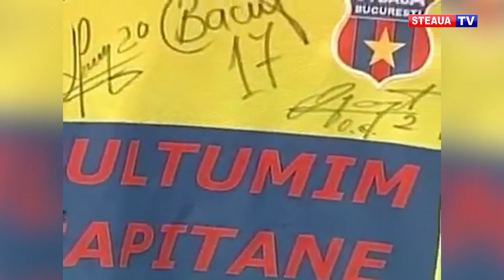Sfaturi de la o legendă pentru fundașii Stelei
Echipa de fotbal Steaua are doar patru goluri primite în acest campionat. Un merit important îl au și cei doi fundași centrali, Ovidiu Morariu, fost jucător al lui Oprița la Juventus București, și Sergiu Bactăr, fotbalist format la Oradea.

Steaua TV a realizat un material cu fundașii actuali ai echipei din Ghencea și căpitanul de la Sevilla. Morariu și Bactăr au ascultat cu mare interes sfaturile unui căștigător al Cupei Campionilor Europeni, Ștefan Iovan.

Jucătorii lui Daniel Oprița intră în linie dreaptă înainte de reluarea ligii a patra. După un cantonament de 12 zile, Răsdan și compania vor disputa două partide amicale în această săptămână. Primul adversar al roș-albaștrilor va fi CSM Alexandria, formație care ocupă poziția a cincea în seria a treia a Ligii a treia.

Primul amical, cel cu CSM Alexandria, va putea fi urmarit in direct si in exclusivitate pe canalul de youtube Steaua TV, miercuri de la ora 12.00.

Steaua București va disputa in total patru partide amicale până la ora primului joc oficial din noul an, cel împotriva lui CS FC Dinamo.